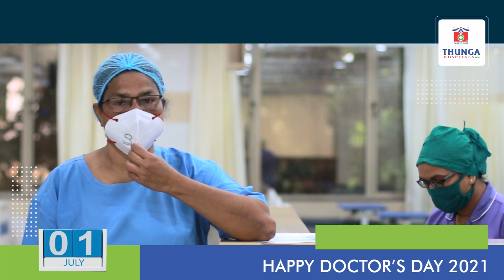Thunga Hospital - Happy Doctors Day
Thunga Hospital wishes all our doctors a Very Happy Doctors Day!!!
Thank you for your tireless dedication to safeguard us during this difficult times
Thank you for making patient care your priority
Thank you for helping us pass this times
Thank you for all your and your family sacrifices for the patients
Thank you for the courage
Thank you for your compassion
Thank you for the work you did